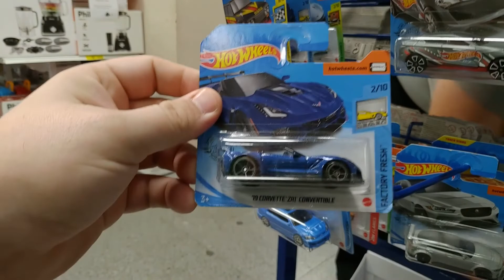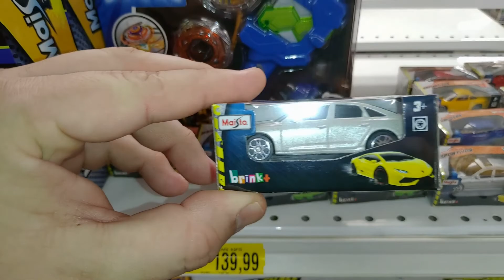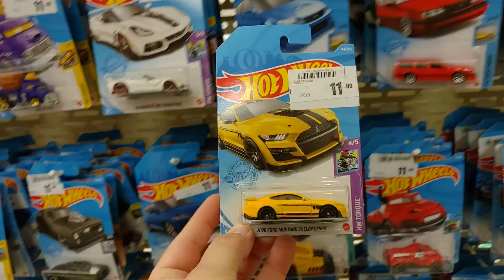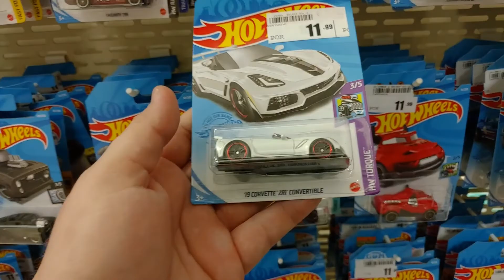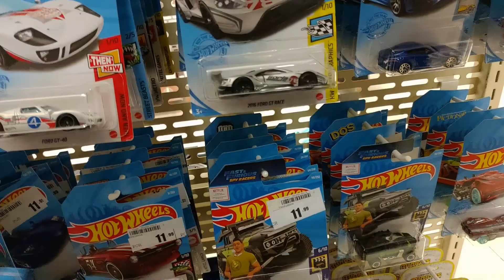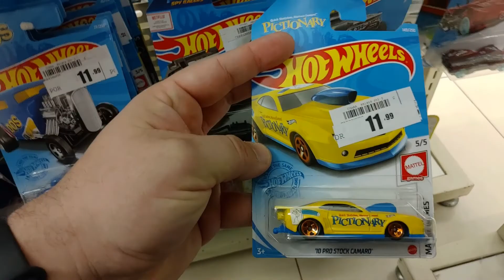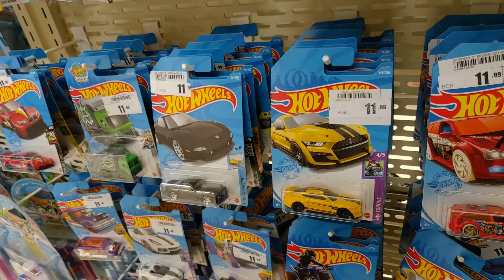ESSA CAÇADA DE MINIATURAS ESTÁ INCRIVEL!! VOLTAMOS A CAÇADA EM BARBACENA/MG - VAMOS A CAÇADA - 010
Voltamos a nossa caçada semanal, dessa vez aqui na cidade de Barbacena/MG. Rodamos pra achar muita coisa legal e conseguimos 2 miniaturas incríveis.

Se você quer ajudar o canal a continuar crescendo, temos nossa loja virtual onde temos diversas miniaturas e toda semana tem chegado coisa dos lotes C e D. O lucro é pouco mas todo ele vai para investimentos no próprio canal.

Neste ótimo curso você aprende todas as técnicas para pintar e customizar suas miniaturas e colecionáveis e ainda ajuda o canal a continuar crescendo!!!
🚗 Pintura de Miniaturas e Colecionáveis